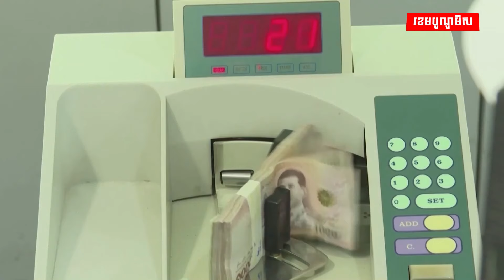ពលករថៃដែលជំពាក់បំណុលកើនឡើងច្រើនជាងឆ្នាំមុនរហូតដល់២៦%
ការស្ទង់មតិបង្ហាញថា បំណុលរបស់ពលករថៃនៅឆ្នាំនេះមានស្ថានភាពកាន់តែអាក្រក់ ក្រោយប្រាក់ចំណូលមានការធ្លាក់ចុះ